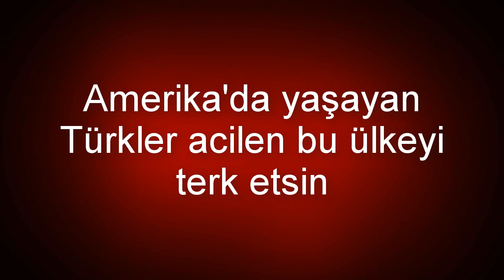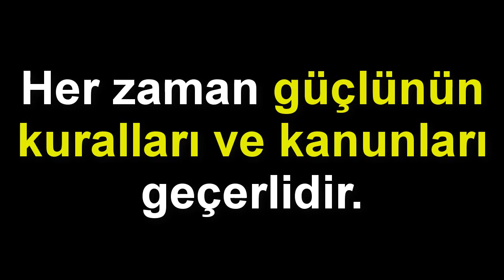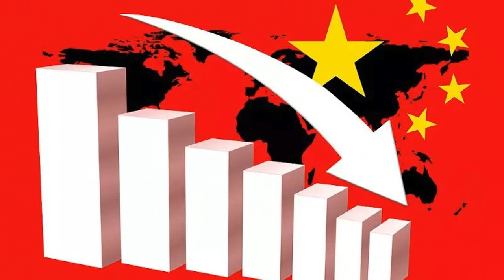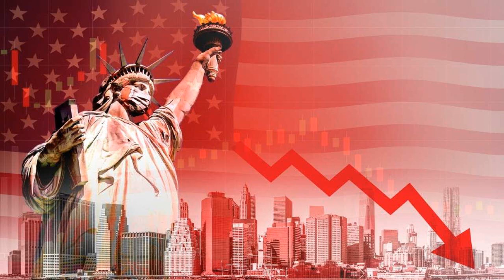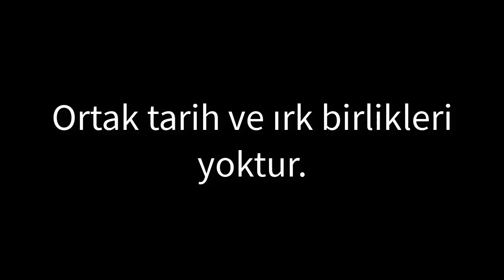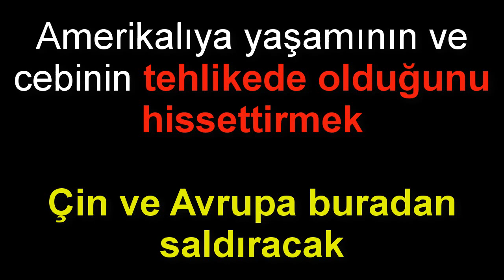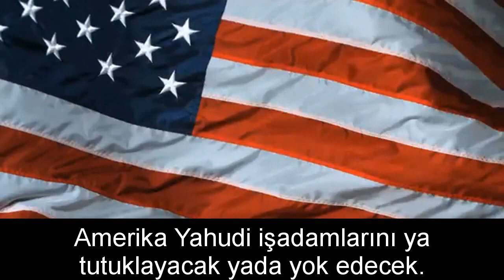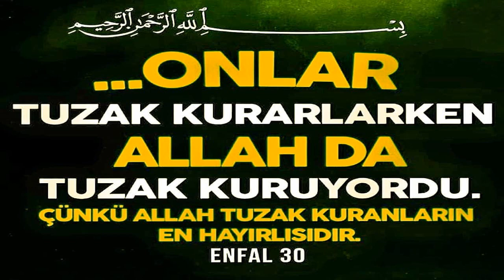SIRA ÇİN VE AVRUPANIN HAMLESİNDE - TÜRKLER AMERİKAYI TERK ETSİN ( Koronavirüs ve Güç Mücadelesi )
Amerika hamlesini koronavirüs üzerinden yaptı. Sıra çin ve avrupa ülkelerinin hamlesine geldi. Özellikle çin ile birlikte italya fransa ingiltere ve almanyanın hamlelelrini bekleyin. Herşeye hazırlıklı olun.